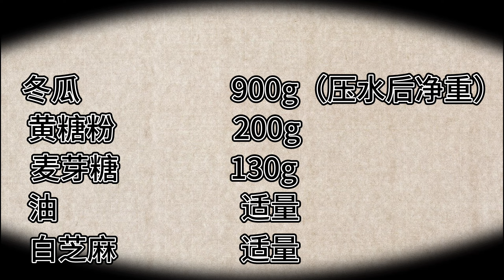正宗冬翅蓉月饼馅料｜Winter Melon Paste｜入口如翅，清甜软滑｜🌟新手必学｜广式月饼 Moon Cake｜中秋食谱 Mid-Autumn Recipe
冬翅蓉月饼，如鱼翅般丝丝分明，清甜软滑，多吃不腻，口感清甜，韧中带脆，连不喜欢吃糖的人都能吃。今天就来教大家如何在家也能做出好吃的冬翅蓉馅料。

冬翅蓉馅料：
冬瓜 900g（压水后净重）
黄糖粉 200g（可以白砂糖代替）
麦芽糖 130g
油 适量
白芝麻 适量

Winter Melon Paste Filling:
Winter melon 900g (net weight after water pressing)
brown sugar powder 200g (white sugar can be substituted)
Maltose 130g
Oil appropriate amount
White sesame seeds appropriate amount